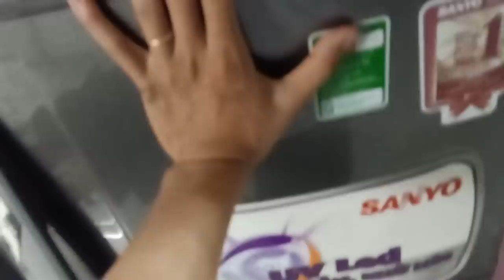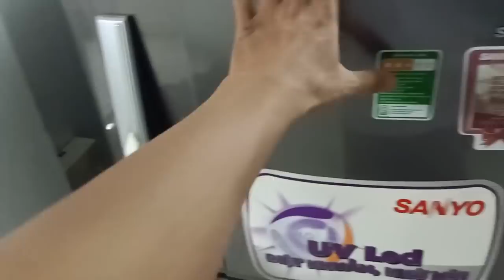Lý do mình sẽ nghỉ làm Youtube, ngày buồn nhất của mình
Zalo Shop ( zalo 1: 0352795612 - zalo 2: 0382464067 )

- Phí SHip 30k .
- Chỉ nhận đơn ship cá từ 130k trở lên ( đã bao gồm phí ship)

ĐƯỢC BẢO HÀNH CÁ:
+ Chỉ bảo hành cá khi khách có quay video khui thùng cá
+ Bảo hành cá nếu cá chết trược tiếp trong bịch sau khi khui thùng ( Hoàn tiền 100% hoặc hoàn cá )

KHÔNG ĐƯỢC BẢO HÀNH:
+ Nếu khách hàng không quay hoặc quên quay video khui thùng cá
+ Cá chết sau khi thả ra hồ
Tùy tình huống sẽ có hỗ trợ thích hợp